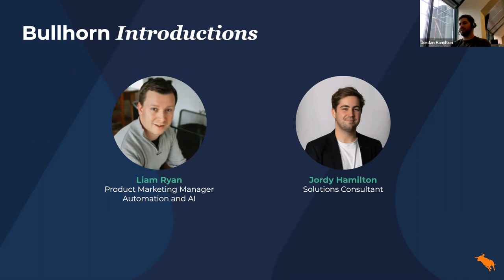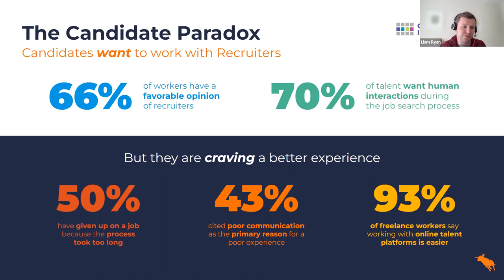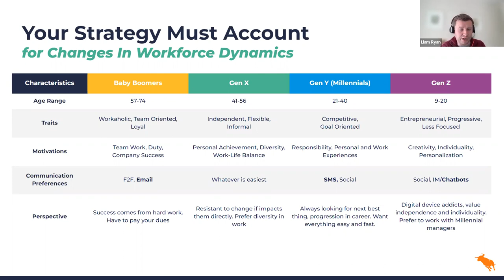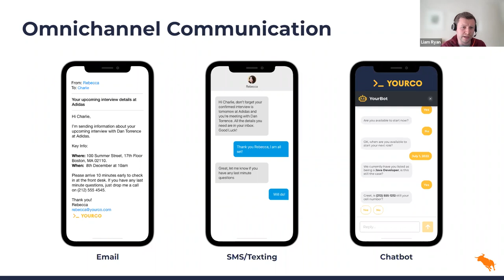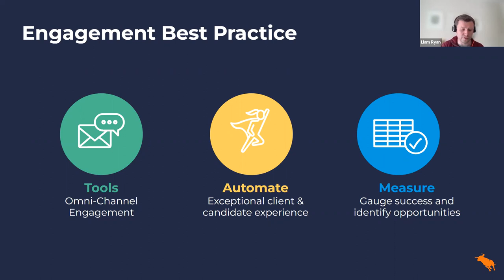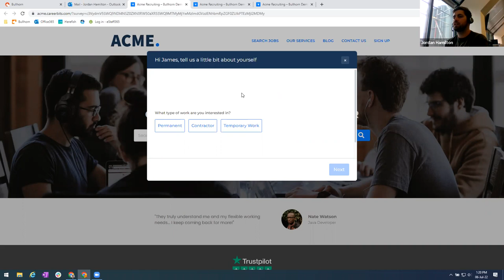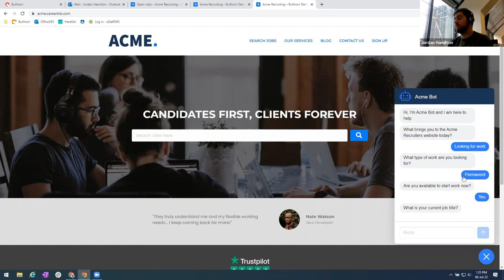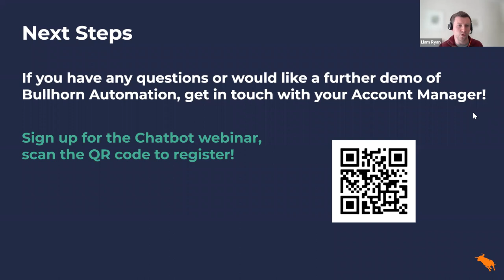Supercharge Your Engagement Strategy with an Omni-channel Strategy